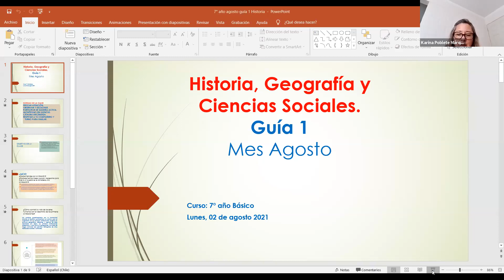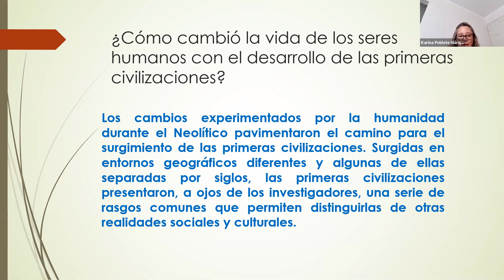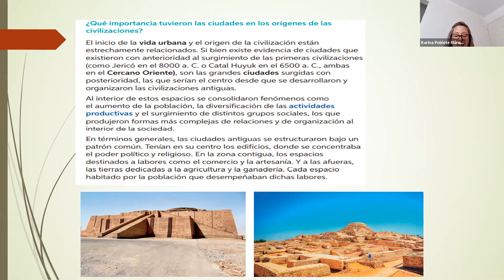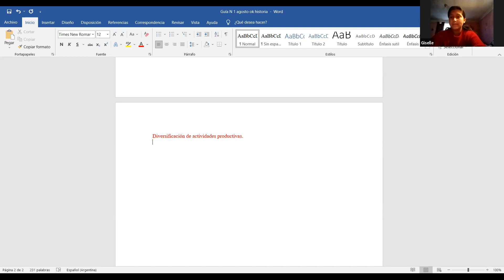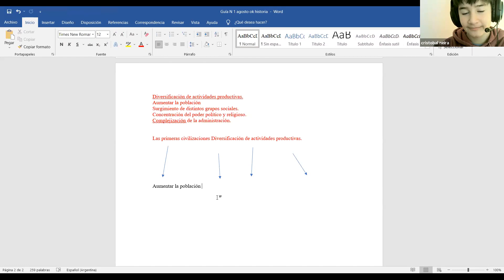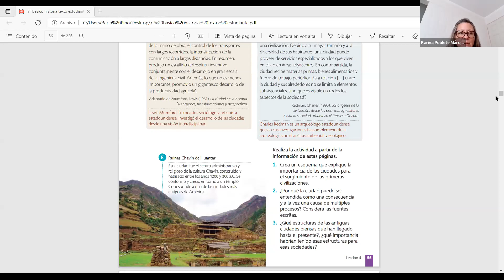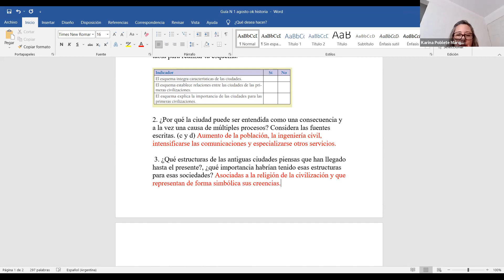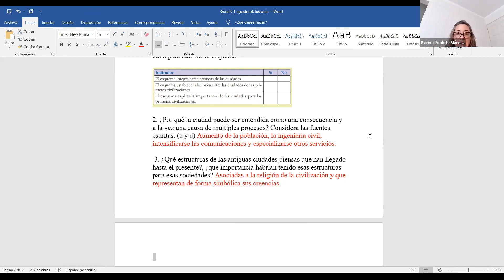Clase 1 de agosto, séptimo año básico, Historia /Prof. Berta Pino.